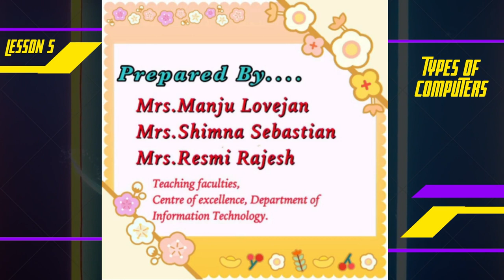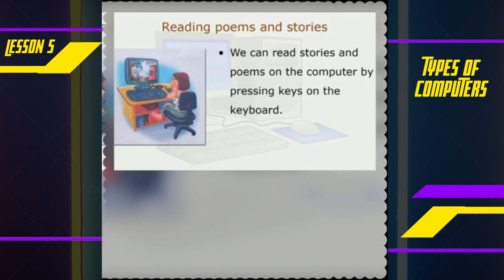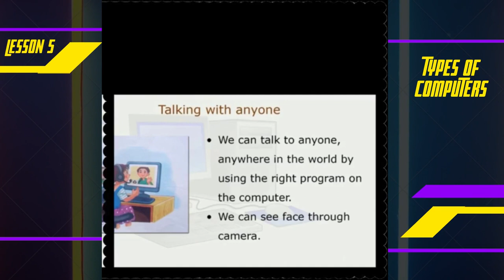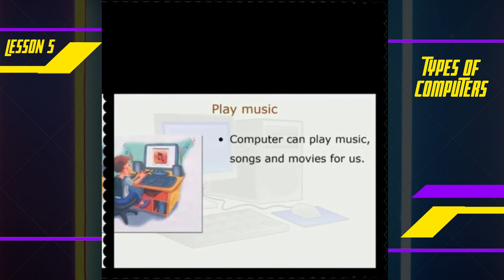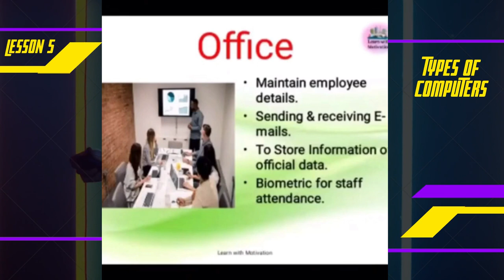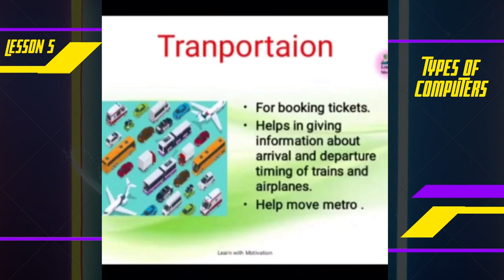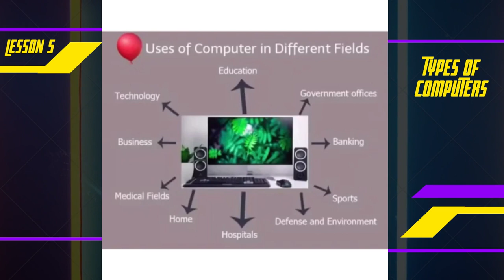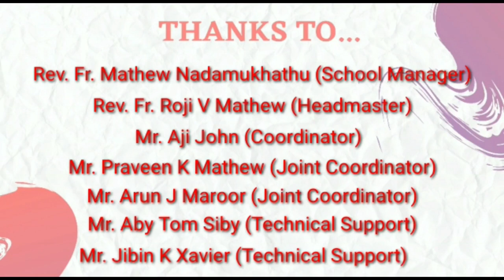USES OF COMPUTERS. EPISODE 5, LESSON 5.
INFORMATION TECHNOLOGY CLASSES FROM SB SCHOOL, CHANGANACHERRY, EPISODE 5, LESSON 5.TYPES OF COMPUTERS.